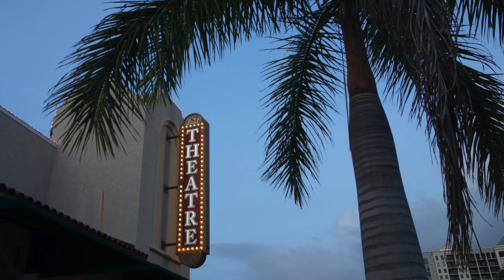Florida Studio Theatre | Sarasota, Florida